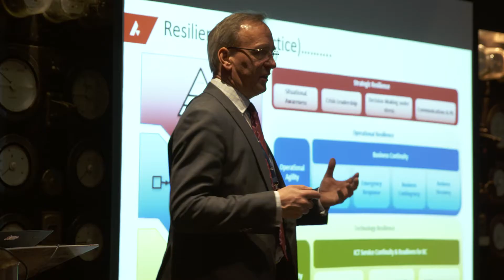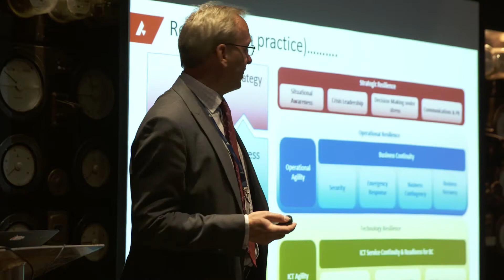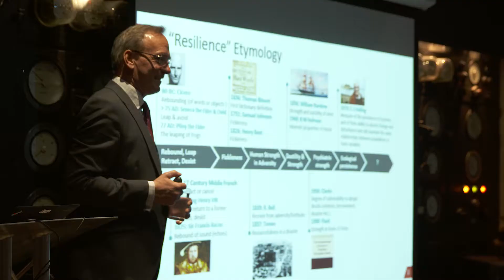Sungard AS EMEA Resilience Events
Here at Sungard Availability Services, we host around 20 of our own events each year. From our larger roadshow series to individual events covering subjects such as Crisis Management, Organisational Resilience, Business Continuity, Disaster Recovery, and Cyber Resilience. These events are designed to be interactive and thought provoking, giving delegates something tangible to take back to their organisations. Learn more about our events and delegate feedback during this video from a recent Resilience Roadshow.